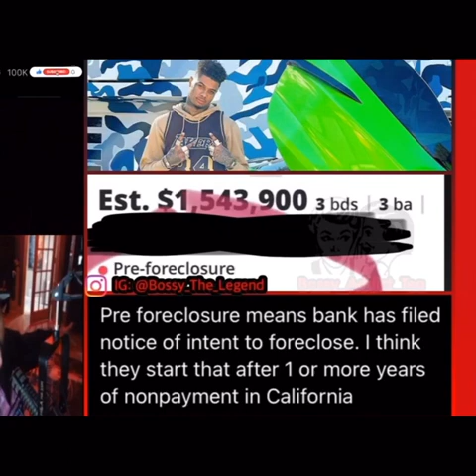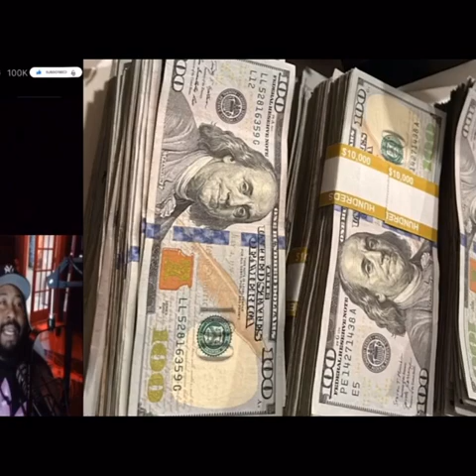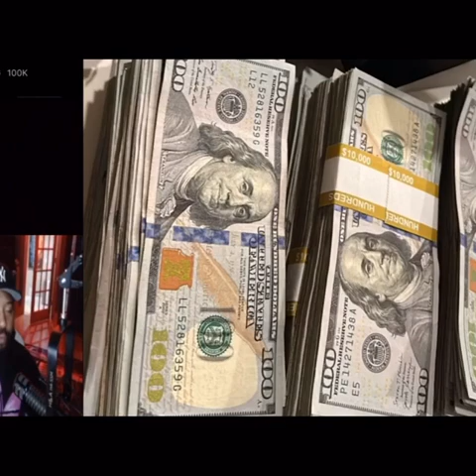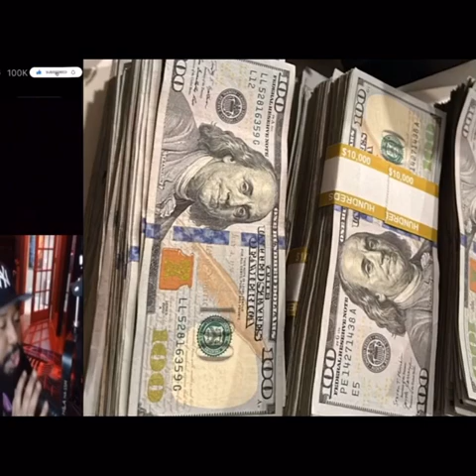Dj Akademiks Goes Scorched Earth onBlueface with Extreme Venom! “You ma SON!!!”